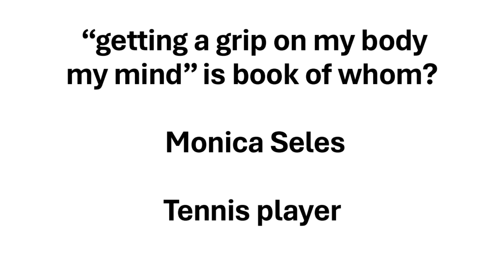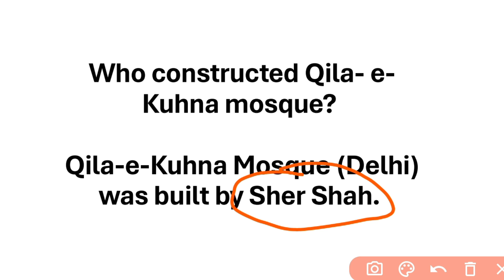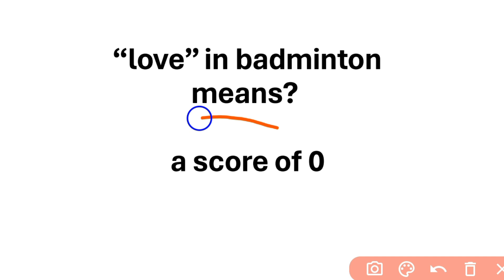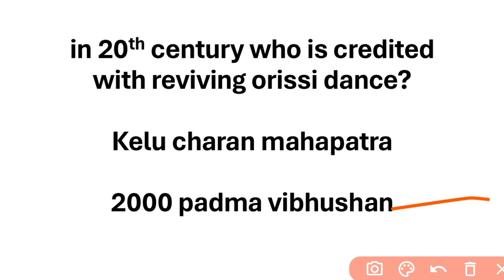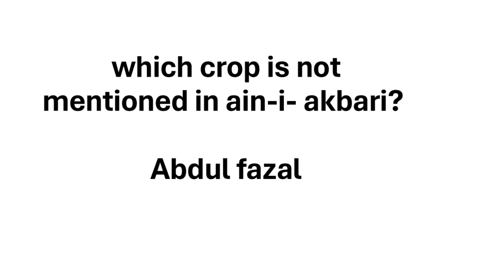SSC MTS 2024 || 16 October 2024 || Shift 1 || Expected Question